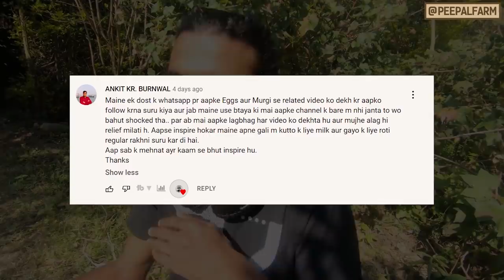Diwali Party किसने बर्बाद की? | Tofu ने बनाया gang | Betiji हुई बीमार | Peepal Farm Update #79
The farm was abuzz with Diwali vibes, but our Diwali party had an unexpected surprise. As animal rescuers, we can never settle down and even the Diwali week was no different for us. We rescued a mule with a healed fracture and a huge wound on her leg. Due to the changing weather, Betiji caught a cold and was very low this week. We hope that we get your support.

पशु बचावकर्ता के रूप में, हम कभी भी आराम से नहीं बैठ सकते और दिवाली वाला सप्ताह भी हमारे लिए अलग नहीं था। इस सप्ताह हमने एक खच्चर को बचाया,  जिसके पैर में फ्रैक्चर और एक बड़ा घाव था। बदलते मौसम के कारण बेटीजी को सर्दी लग गई और इस सप्ताह वह शांत ही थी। हमें उम्मीद है कि आप अपना प्यार बनाए रखेंगे!